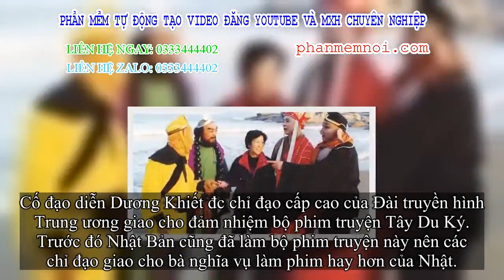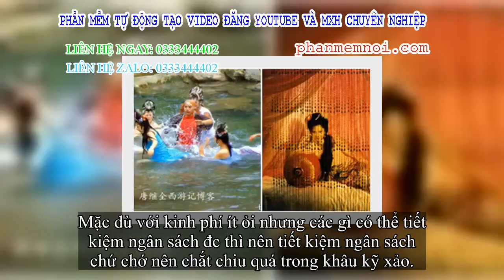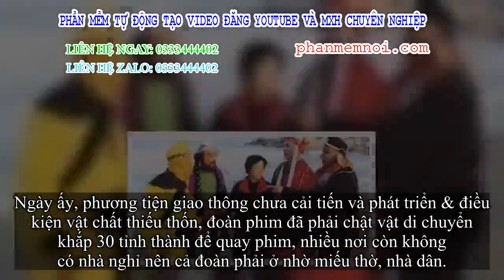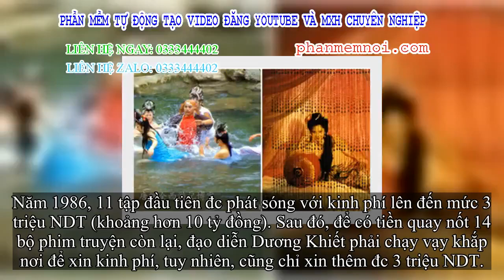✅ Dương Khiết: Tây Du Ký 1986 là nỗi đau, điều nuối tiếc nhất cuộc đời, hễ thấy chiếu là tắt tivi